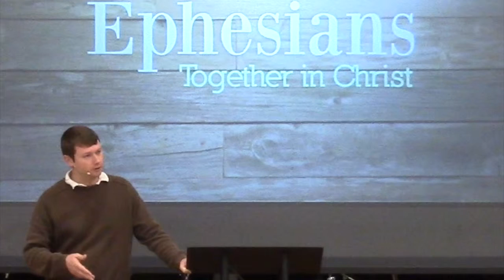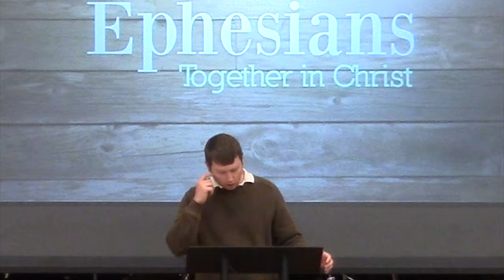"That you may know"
Ephesians 1:16b-19 - Because of your faith in Christ, and because it is evident you have a love for the saints, I am praying you would know the promises given to you already by the God of glory.